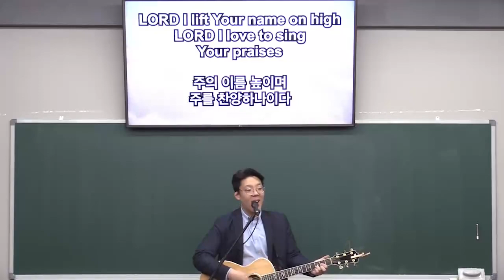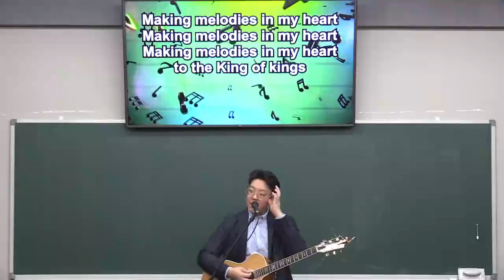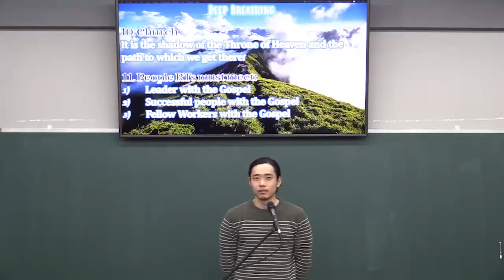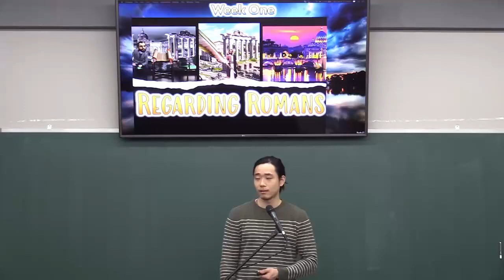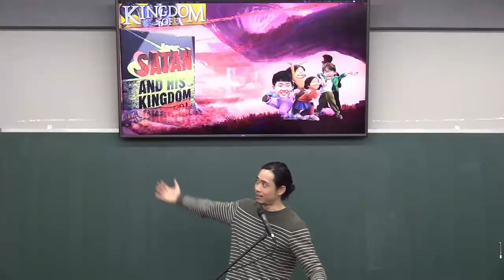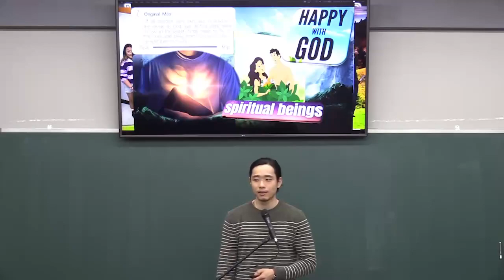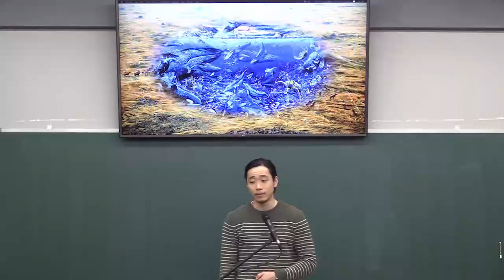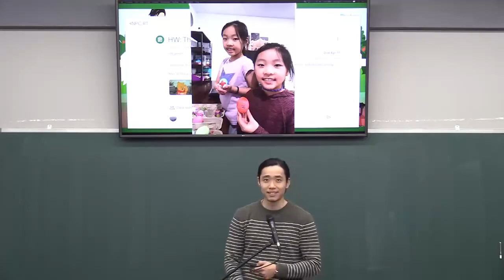04092023 성국장로교회 주일학교 예배 HNPC Sunday School Worship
Title: Why must you receive salvation?